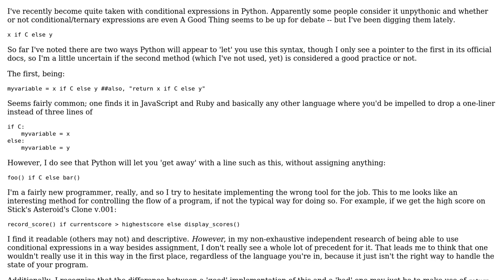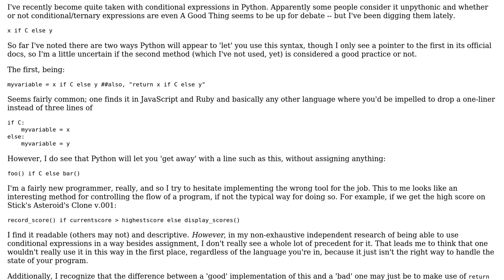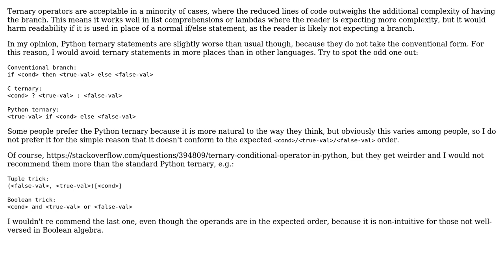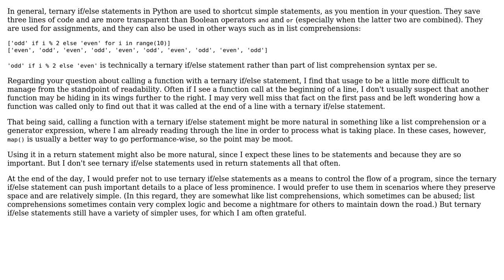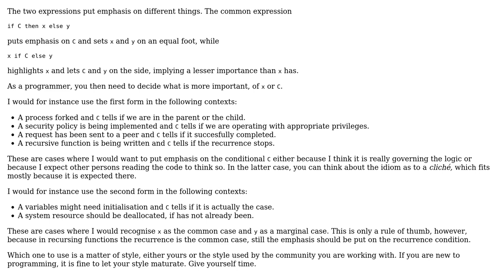conditional expressions, correct usage (3 Solutions!!)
conditional expressions, correct usage